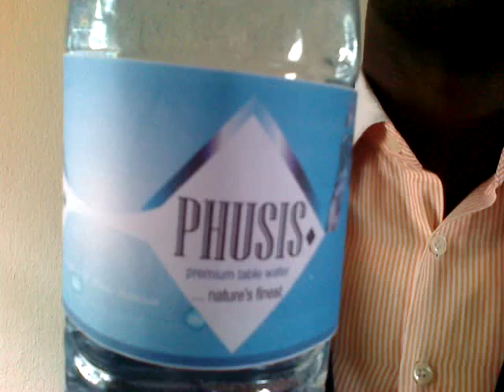PHUSIS 1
PHUSIS PREMIUM business concept.